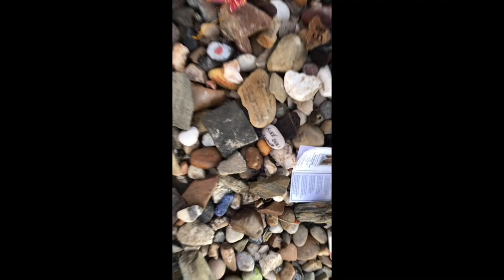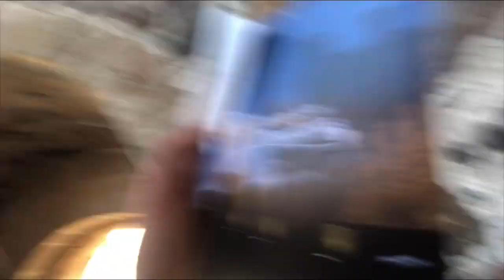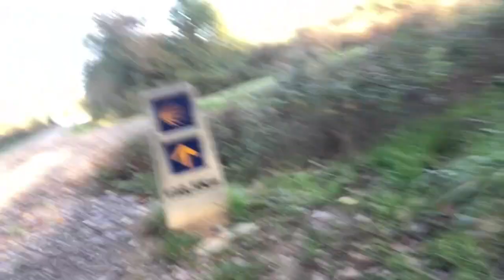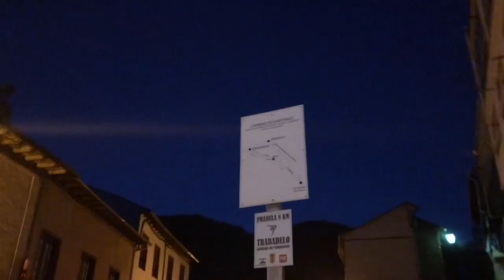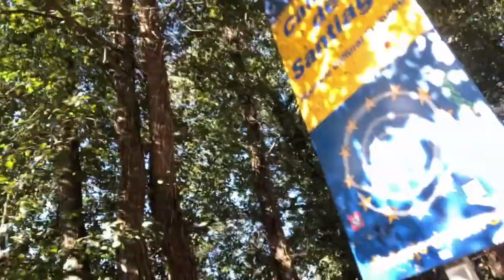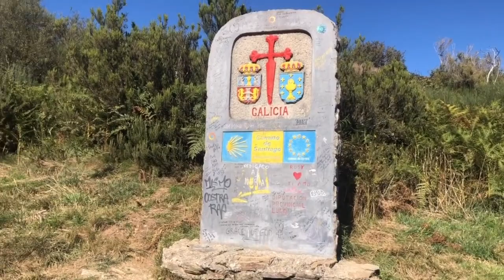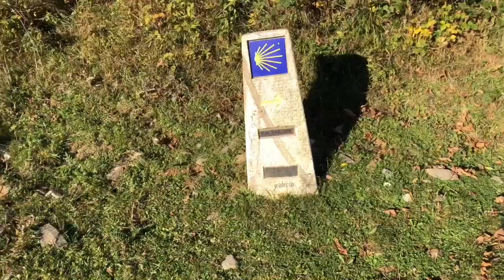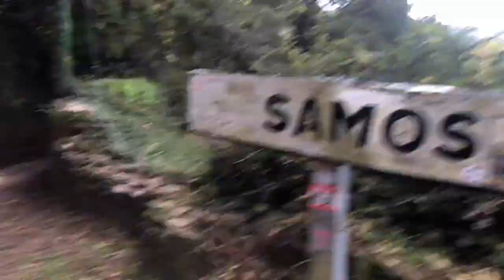Reaching the top: Foncebadón- Samos || Camino Ep.9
The messetas slowly come to an end as we reach the highest peak on the trail. Alto Ferro De Cruz.